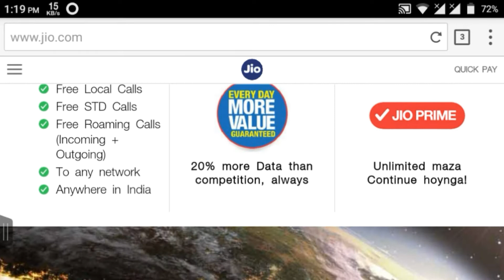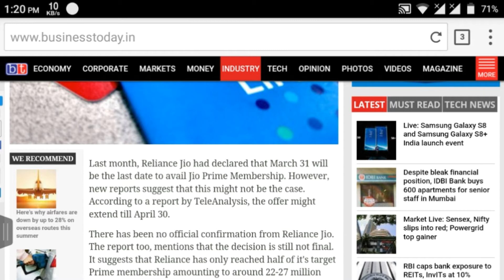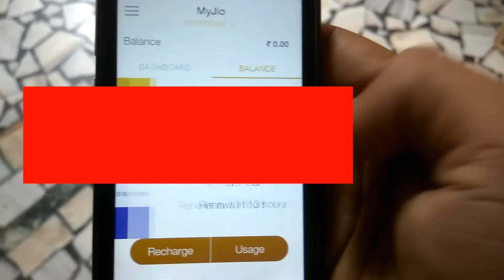jio फिर से Free Data की Last Date बढी || jio free offer last date|| Last chance for jio user ||hindi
jio happy new year offer ki last date ek baar fir se badhi last chance for jio user.